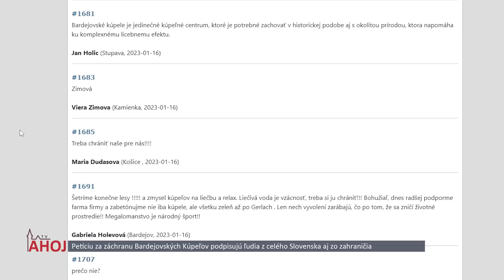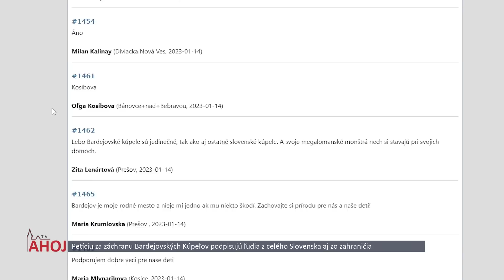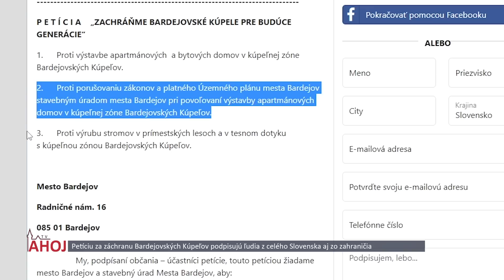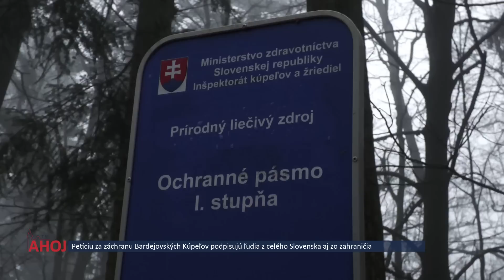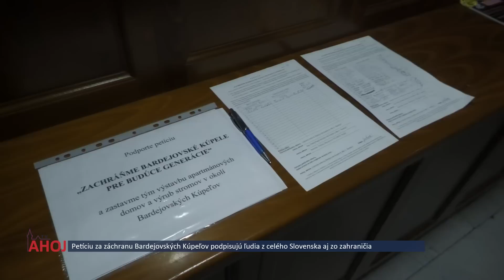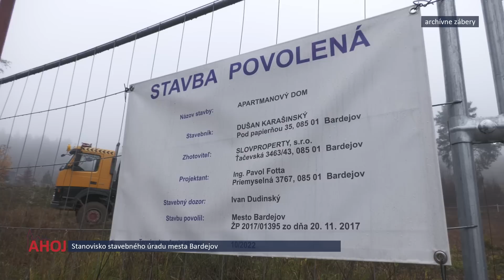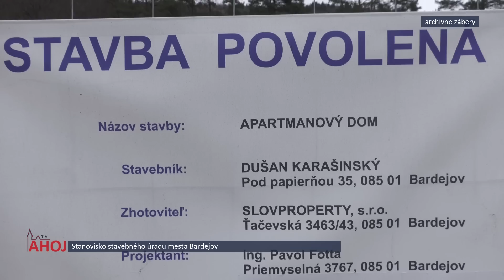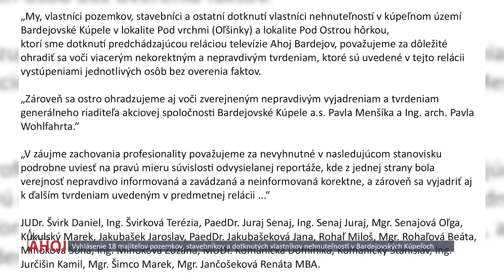Petíciu za záchranu Bardejovských Kúpeľov podpisujú ľudia z celého Slovenska i zo zahraničia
BARDEJOVSKÉ KÚPELE | „Je niečo nehorázne a vyslovene drzé stavať čokoľvek v blízkosti slovenského kúpeľníckeho pokladu. Čokoľvek! Je to hrozba pre samotné kúpele. Jednak samotnou výstavbou, výrubom lesa a ďalších činností potrebných pre stavbu. Nestačím sa čudovať, ako Slováci môžu byť tak macošskí k vlastnej krajine a navyše také hlúpi,“ píše v komentári pod petíciou Zoltán Kolompár z Nitry.

„Pochádzam z Bardejova, ako dieťa si pamätám, že v kúpeľoch nesmeli jazdiť autá, aby otrasmi nenarušili minerálne pramene. Teraz som zhrozená z nekoncepčnej výstavby, ruchu ťažkých áut, úplnej zmeny génius loci častí kúpeľov na gýč, zo zničenej prírody, ktorá za minulého režimu bola priam dokonalá. Je to hanba čo sa tam deje,“ komentuje developerskú kauzu Mária Hudáková zo Senca.

„Ako riaditeľka ukrajinskej pobočky cestovnej kancelárie poznám kúpele 25 rokov. Sú to vynikajúce kúpele obľúbené aj na Ukrajine. Naši turisti boli vždy s pobytom aj s liečením veľmi spokojní. Toto vynikajúce územie nesmie byť poškodené,“ hovorí vo svojom komentári petície Tamara Metlenko z Kyjeva.

To sú len niektoré zo stoviek komentárov pod petíciou, ktorú koncom decembra rozbehli obyvatelia Bardejovských Kúpeľov, ktorí nesúhlasia s plánovanou developerskou výstavbou súkromných apartmánových domov vo vnútornom kúpeľnom území.

Petíciu Zachráňme Bardejovské Kúpele pre budúce generácie proti developerskej výstavbe a proti výrubu stromov v kúpeľoch a ich okolí podpísalo v elektronickej forme od začiatku roka takmer 2-tisíc ľudí. Niekoľko stoviek podpisov má aj papierová forma petície.

Vedenie Bardejovských Kúpeľov hovorí o výstavbe až 15-tich apartmánových domov s 250 apartmánmi a to v lokalite vnútorného kúpeľného územia medzi jazierkom Dobrý les a liečebným domom Družba v blízkosti liečivých minerálnych prameňov.

Majitelia akciovej spoločnosti Bardejovské Kúpele, a.s. ale aj obyvatelia kúpeľov a ich dlhoroční návštevníci sa obávajú ohrozenia liečivých minerálnych prameňov, devastácie životného prostredia a narušenia unikátnej kúpeľnej klímy a prírodného charakteru klimatických kúpeľov.

Lokalita, v ktorej chcú developeri stavať sa navyše nachádza v rizikovom zosuvovom území. V nedávnej minulosti už vyskytlo niekoľko zosuvov a riziko zosuvov hrozí podľa geológov aj dnes. Viac sa dozviete vo videoreportáži.